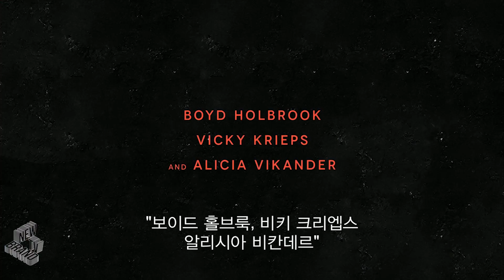베킷 예고편, BECKETT Trailer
공개 : 8월 13일

그리스에서 비극적인 사고를 겪은 미국인 관광객. 그가 알 수 없는 이유로 암살의 표적이 된다.
남자를 조여오는 정치적 음모의 실체는 무엇일까. 그 답과 생존을 향한 필사의 도주가 시작된다.